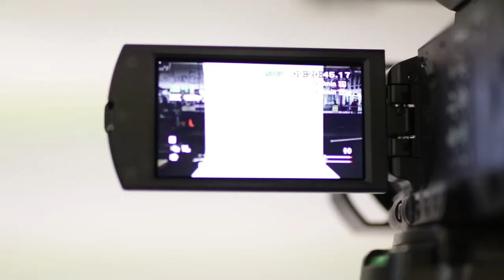ACFN 13 Photo Shoot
ACFN #13 Competitors in a photo shoot as they gear up for their press conference and the big night May 3rd at Southern Exchange at 200 Peachtree in Atlanta.